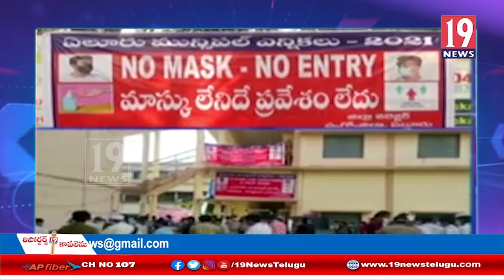ఏలూరు నగరపాలక సంస్థ ఎన్నికల ఫలితాలు - పశ్చిమగోదావరి జిల్లా